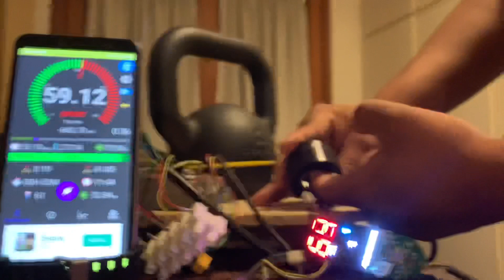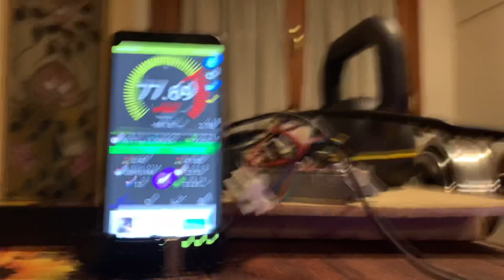36-48v xiaomi stock battery + 12.6v original mother board zero10x motor 1000-1200w